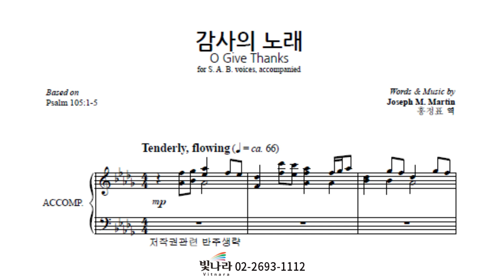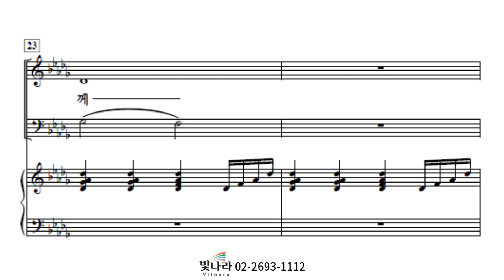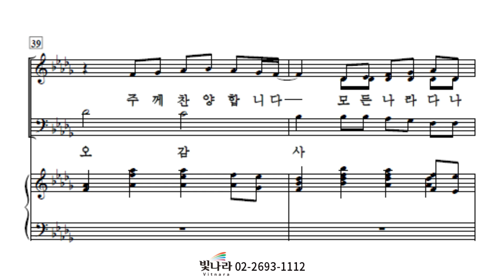빛나라 [SAB성가7] 27. 감사의 노래 -소프라노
빛나라 [SAB성가7] 27. 감사의 노래(Joseph M. Martin) -소프라노